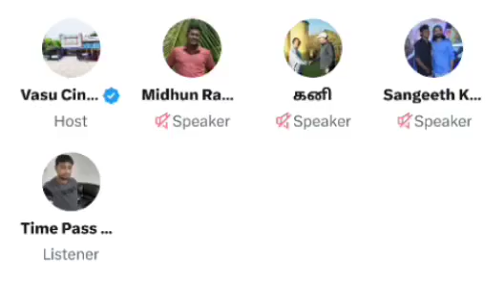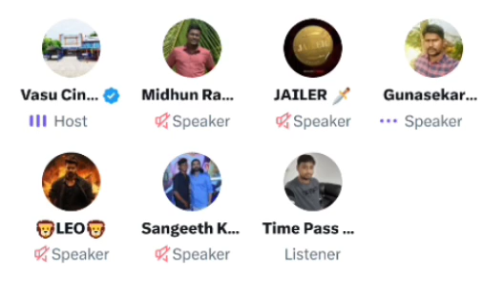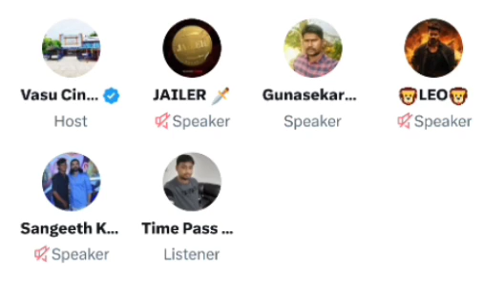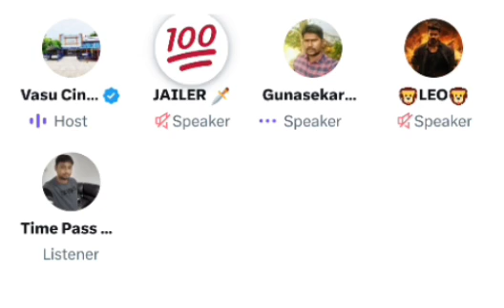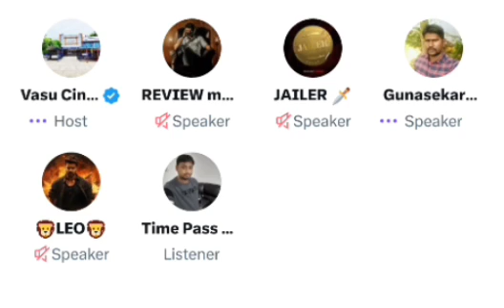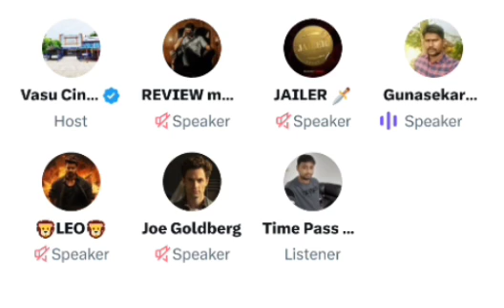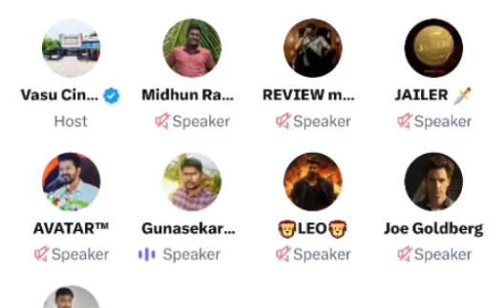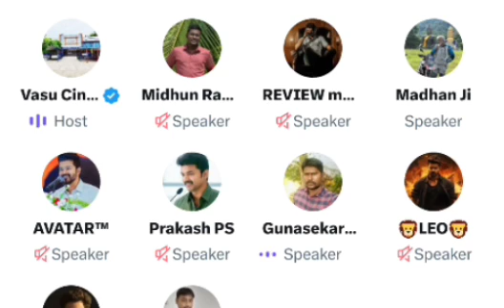Jailer கண்டிப்பா பந்தியும் அடிக்கும், Rajini fans உறுதி | Not time pass space | Nelson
Video about karthik ravivarme twitter time pass space at every night 11.45pm.
rajini fans fight in twitter time pass space